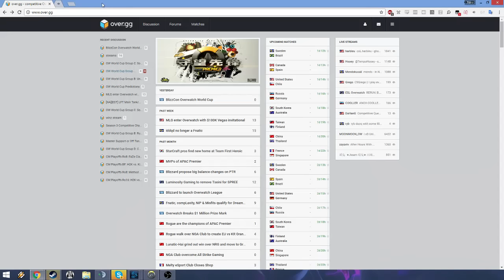Sickest Roadhog Game by Harbleu | Overwatch